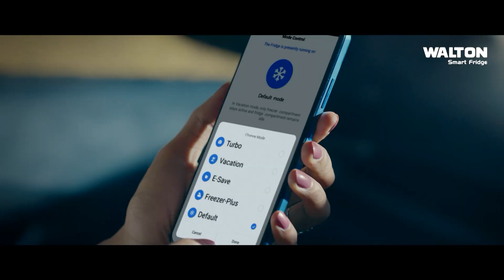বিজিএমইএ ভোট: টেকসই পোশাক খাতের প্রতিশ্রুতি সংকট দুই পক্ষের | Nagorik TV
NAGORIK TV
Address: Kha-53, Nikunja-2, Dhaka-1229